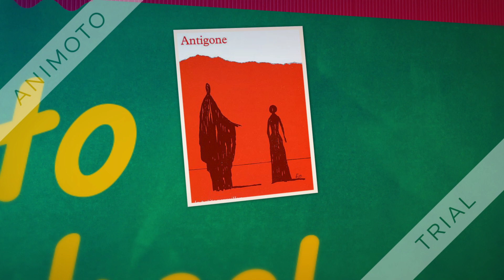français Maroc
vidéos éducatifs